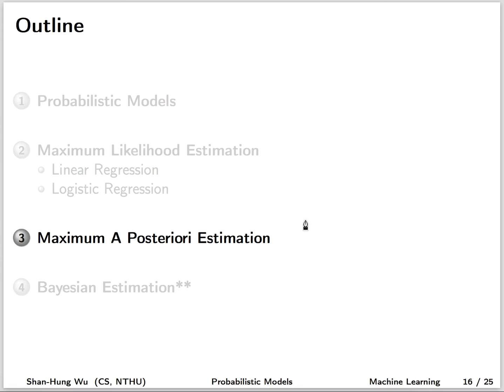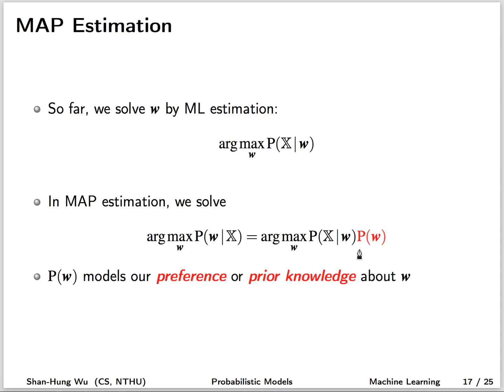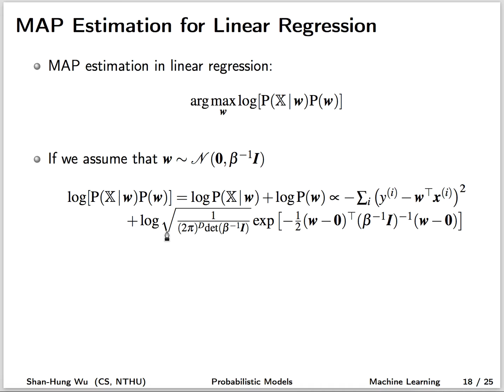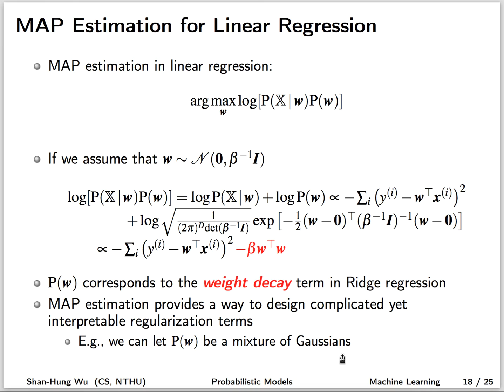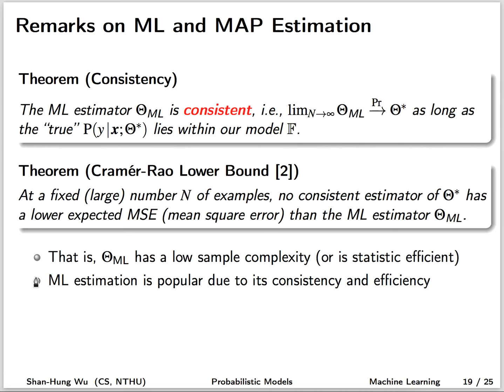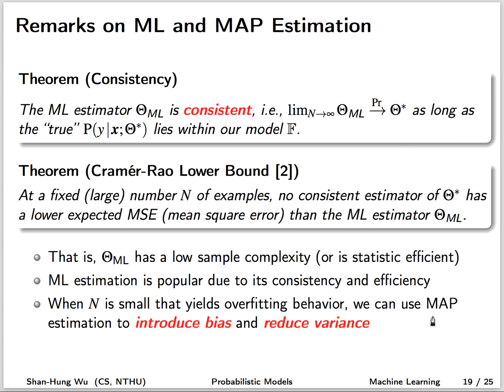MAP Estimation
助教叮嚀：
1. 同學如果有問題或發現投影片筆誤或影片口誤，請在下面留言，助教會試著解答或更正。
2. 投影片版本可能會比較新 (如勘誤)，看影片時請務必對照投影片。
3. 看完影片解說原理，卻還是不知道怎麼寫 code？請參照 notebook 自己把 code 寫一遍，保證頭腦變清楚了～考試都考 100 分！